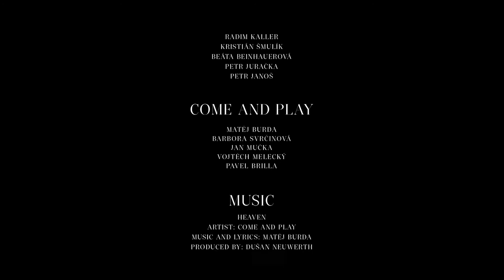COME AND PLAY - HEAVEN | OFFICIAL MUSIC VIDEO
Nový klip kapely Come and Play z vánočního koncertu v Opavě 2016 / New Come and Play music video shooted within the Christmas concert in Opava 2016.

FairPrice Music - download to all devices / stažení do všech zařízení

Come and Play: Matěj Burda, Bára Svrčinová, Jan Mučka,
Vojtěch Melecký, Pavel Brilla (bass gutiar recorded by Libor Menšík)
Produced by: Dušan Neuwerth
Mastering: Kakaxa 3 Bees Studio.

LYRICS:
When we were a young pair
truly pure and happy for every little kiss
There we had no nightmares
about looking for something
‘cause there was never anything to miss

You cried so much for
the guy who was not worth you
Baby I was your man
now you´re looking for someone new…

So you dreamt of a perfect man and love that never ends,
I could not believe then how you changed your mind just like
you change your pants

now we can try to fix us but the heaven will not be that blue !!!